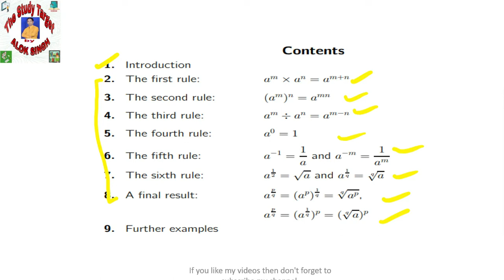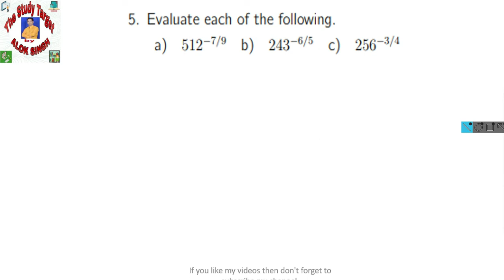Rules of Indices (power) in hindi || Indices Rules Example || घातांक के नियम का जबरदस्त ट्रिक्स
RULES OF INDICES or POWERS | AMAZING TRICKS & SHORTCUTS OF INDICES
Hi
IN THIS VIDEO I TELL YOU RULES OF INDICES or POWERS | AMAZING TRICKS & SHORTCUTS OF INDICES

Fractional indices
Negative indices
Multiplying algebraic terms
Negative Exponents
Dividing Exponents
Multiplying Exponents
Multiplying powers
Dividing Powers
Power of a Power
Distributing Exponents
Law of indices
All index laws
Indices math
What are the indice laws
Indice laws listed
Indices multiplication
Rules of indices or powers